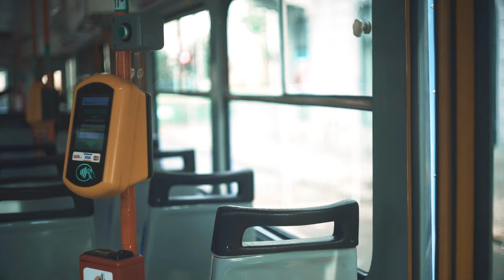Ostrava | Story-less Tales VI. | Short film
Clips recorded in 4K 25fps.

Camera:
Sony A7rII

Lenses:
Pancolar 50mm f/1.8